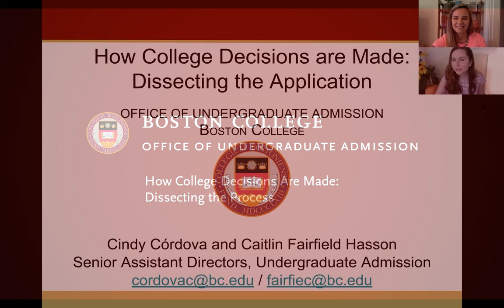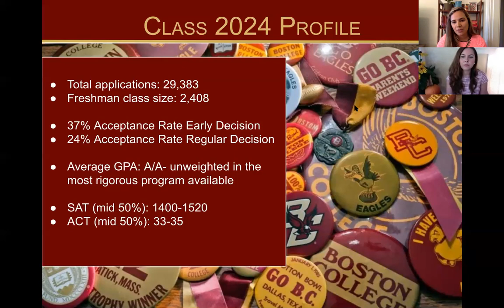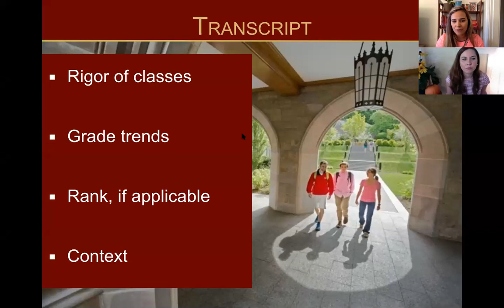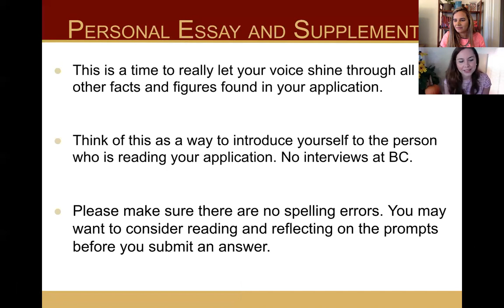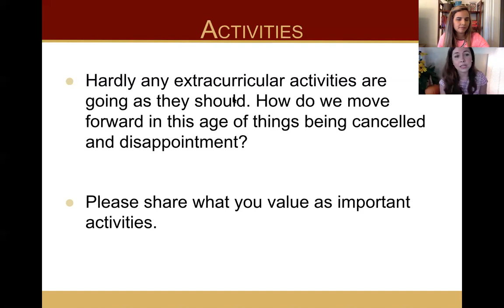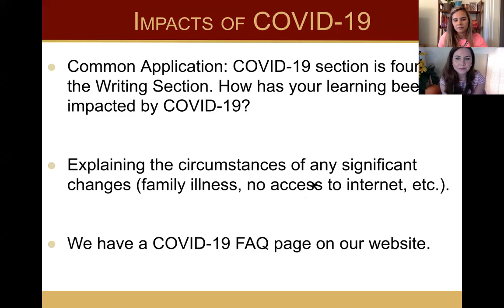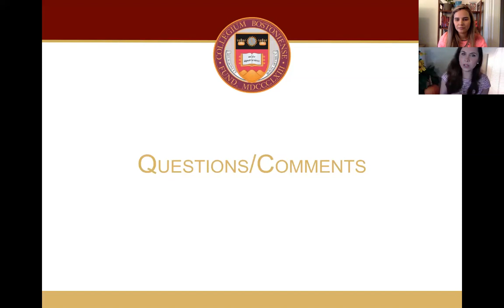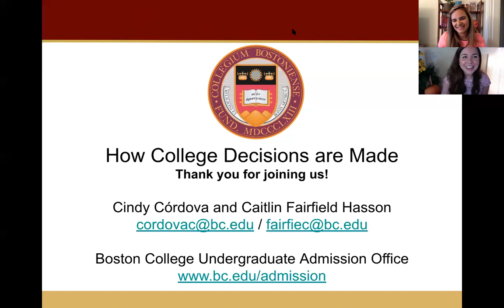The College Decision Process | BC Admission Virtual Open House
The Boston College Office of Undergraduate Admission hosts "Discover Boston College," a month-long virtual open house for prospective first-year students and their families. Sessions topics include admission and financial aid advice, academics, student life, and more.